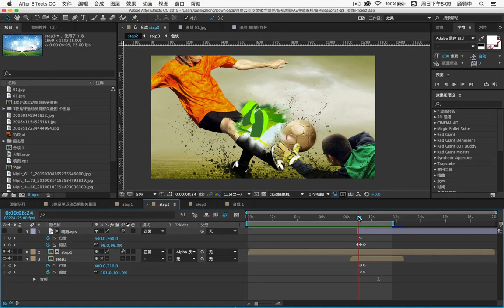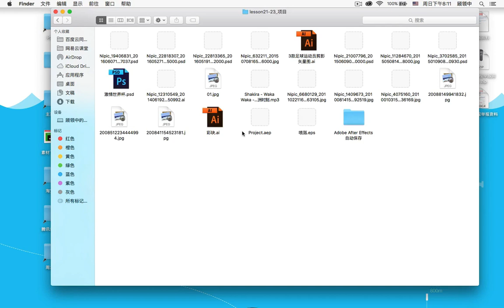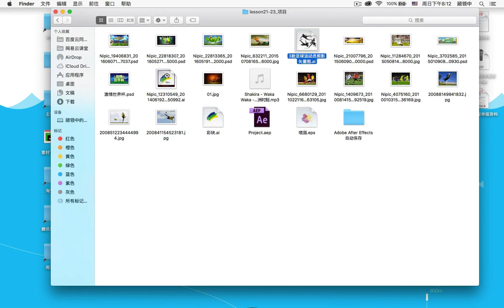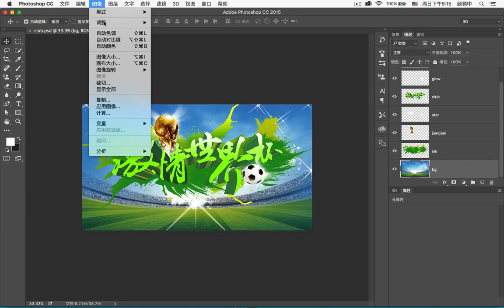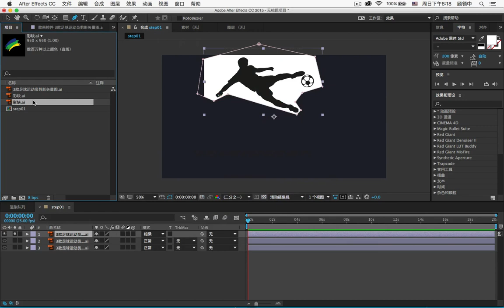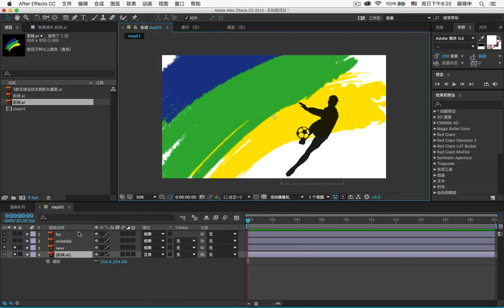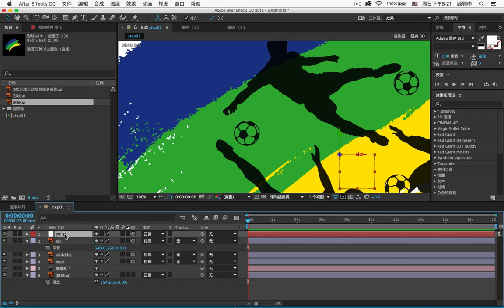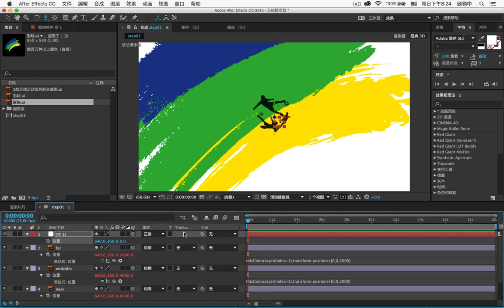影视后期（AE21 产景搭建project01